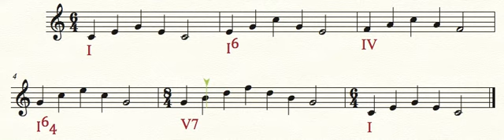Progression I I6 IV I64 V7 I